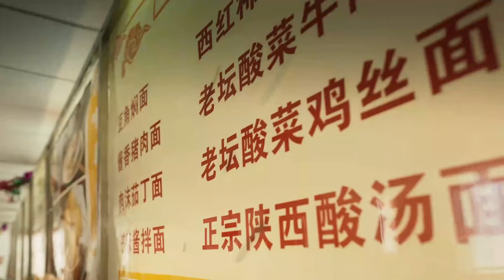♥玫瑰強製送美女老板去醫院，報銷的片段像不像打工的你？玫瑰的故事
⏰每天7:00pm(GMT+8)、8:00pm(GMT+8)准时更新Update on time～玫瑰的故事 刘亦菲 林更新 佟大为 chinesedrama 中国电视剧 2024中国电视剧 中国电视剧2023 电视剧📣Like to watch on the attention, will continue to update the next good-looking TV